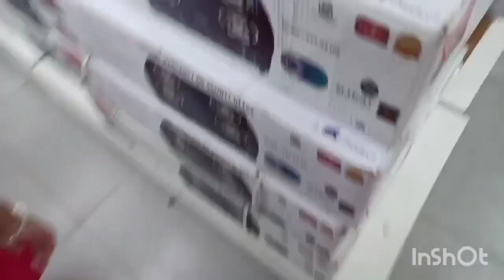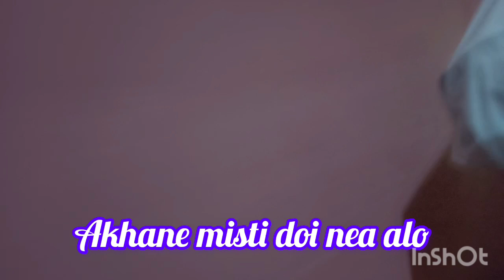Kemon katalam vaifota r special din ta ?? 😍